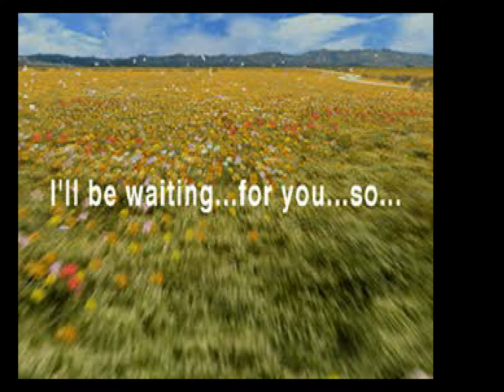Final Fantasy VIII (PS1 / PlayStation) - Introduction FMV Music Video (better quality)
Submitted by Davideo7 of vizzed.com using the RGR Plugin